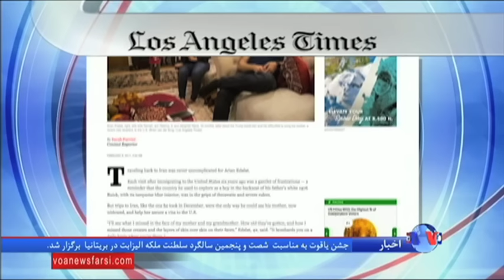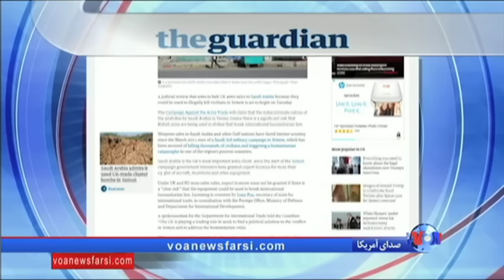نگاهی به مطبوعات: محدودیت های مسافرتی به آمریکا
محدودیت های مسافرتی به آمریکا، همکاری نفتی واشنگتن و ریاض و تلاش ها برای توقف فروش تسلیحات بریتانیایی به عربستان سعودی موضوع چهار مقاله در چند نشریه است.